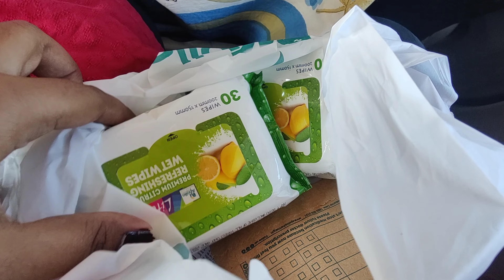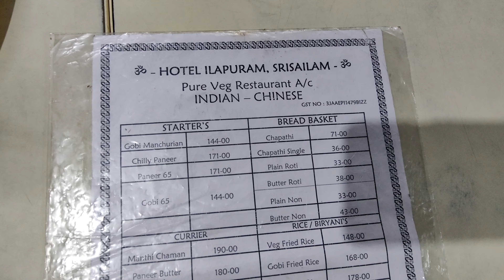Chalo Let's go to srisailam😍 Part 1/ Crazy views❤️